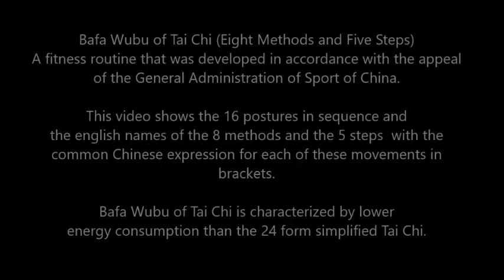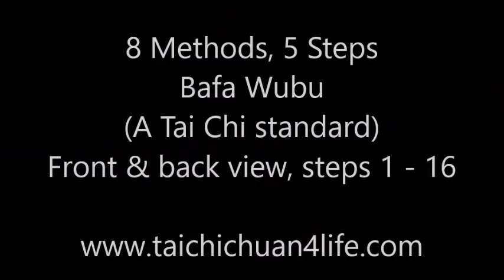Bafa Wubu of Tai Chi (Eight Methods and Five Steps)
A fitness routine that was developed in accordance with the appeal
of the General Administration of Sport of China. This video shows front and back views of the 16 postures in sequence and the english names of the 8 methods and the 5 steps  with the common Chinese Pinyin expression for each of these movements in brackets. Bafa Wubu of Tai Chi is characterized by lower energy consumption than the 24 form simplified Tai Chi.